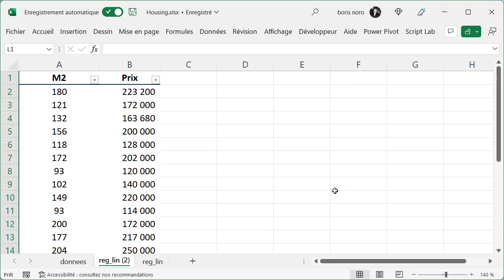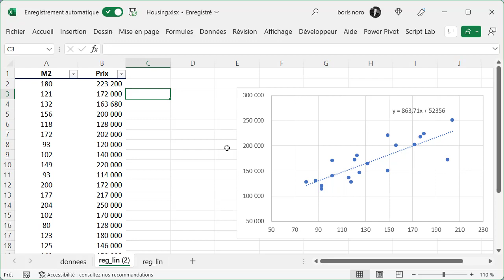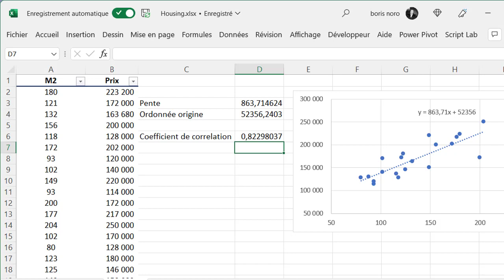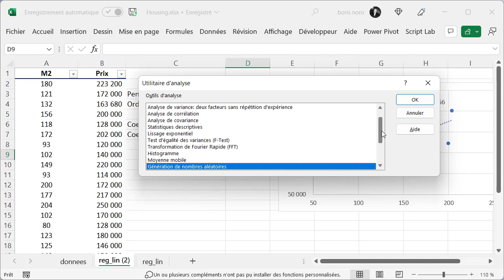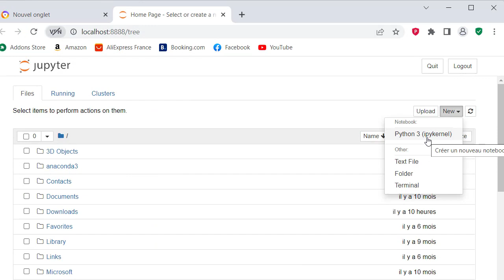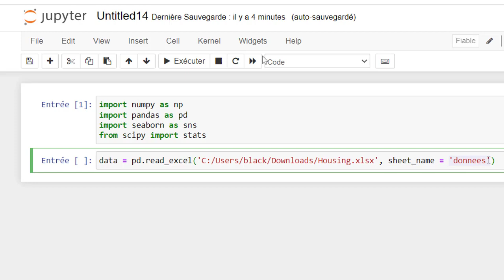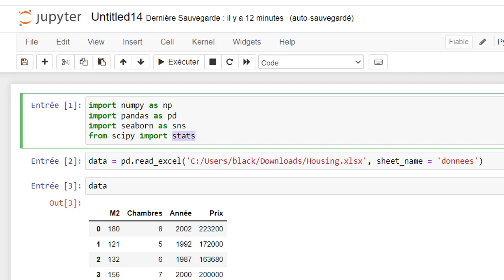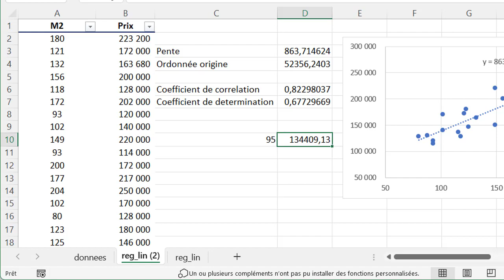Régression linéaire avec Excel et Python : analyse de données pour les Data Analysts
Découvrez dans ce tutoriel Excel et Python comment réaliser une régression linéaire. La régression linéaire est un algorithme essentiel en analyse de données, intelligence artificielle et machine learning. Apprenez à utiliser cette technique pour améliorer vos analyses et gagner du temps dans vos tâches de traitement de données. Suivez pas à pas les étapes pour maîtriser cette technique de modélisation de données avec Excel et Python.

00:00 introduction
00:30 la régression linéaire avec Excel
03:28 la régression linéaire avec Python